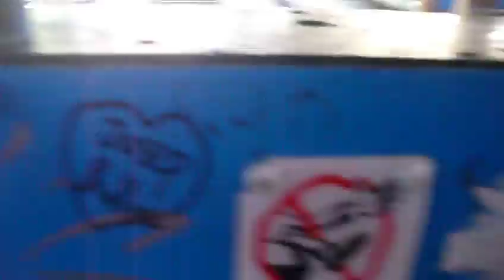Stampida - PortAventura (ON BOARD)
Stampida, de unos 950 m de largo y 28 m de alto, es una montaña rusa de madera de doble carril (rojo y azul) que van paralelos la mayor parte de recorrido racer, pero que a la mitad se separan, se cruzan de frente dueling, y finalmente siguen paralelos hasta la estación. Además su recorrido tiene integrado un tercer carril por el que circula Tomahawk, una infantil aunque intensa montaña rusa de madera. Fue abierta en 1997 en la zona del Far West.